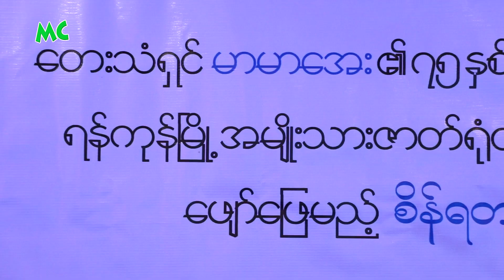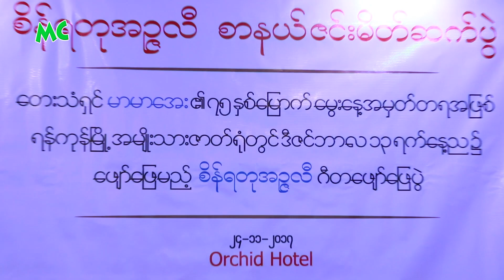မာမာအေး ရဲ့ (၇၅) နှစ်ပြည့် မွေးနေ့ အမှတ်တရ ဂီတဖျော်ဖြေပွဲ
တေးသံရှင် မာမာအေး ရဲ့ (၇၅) နှစ်ပြည့် မွေးနေ့အမှတ်တရ အဖြစ် "စိန်ရတုအဉ္ဇလီ" ဂီတဖျော်ဖြေပွဲကို ၂၀၁၇ ခုနှစ် ဒီဇင်ဘာလ( ၁၃) ရက်နေ့  ရန်ကုန် ၊ အမျိူးသားဇာတ်ရုံ တွင် ပြုလုပ်မှာ ဖြစ်ပါတယ်။ ဒီအခမ်းအနား စာနယ်ဇင်း မိတ်ဆက်ပွဲကို ဒီကနေ့ ၊၂၀၁၇ ခုနှစ် နိုဝင်ဘာလ (၂၄) ရက်နေ့က ရန်ကုန်၊ Orchid Hotel မှာ ပြုလုပ်ခဲ့တာပါ။

@MyanmarCelebrity Update: The press launch of well-known classic singer, Mar Mar Aye's One Lady Show, titled "Sein Yatu Innzali" Music Concert was held on November 24, 2017 at the Orchid Hotel in Yangon,